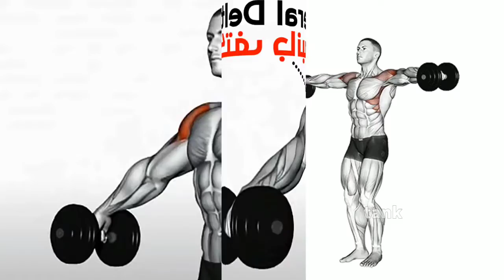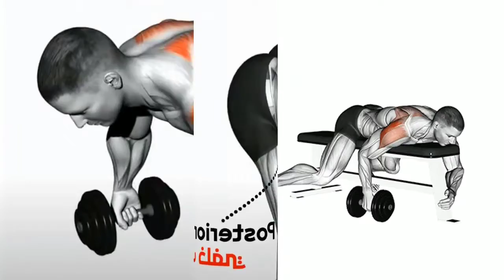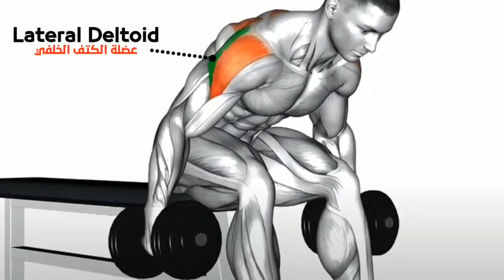8 Best SHOULDER Exercises AT HOME DUMBBELLS ONLY The PERFECT SHOULDER WORKOUT FOR MASS 2020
8 Best SHOULDER Exercises AT HOME (DUMBBELLS ONLY) | 8 The PERFECT HOME SHOULDER WORKOUT FOR MASS 2020 8 Best SHOULDER Exercises AT HOME (DUMBBELLS ONLY) | The PERFECT SHOULDER WORKOUT FOR MASS 2021